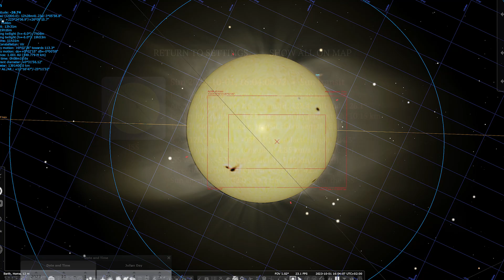ASTROVIEW: De ISS (International Space Station) Zonovergang - 1 oktober 2023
Zonnefilter: Baader ASSF Solar 120mm
Telescoop: Sky-Watcher Skymax 127mm f/12
Filter: ZWO New LRGB 1,25" Rood
Camera: ZWO ASI183MM
Mount: iOptron SkyGuider Pro